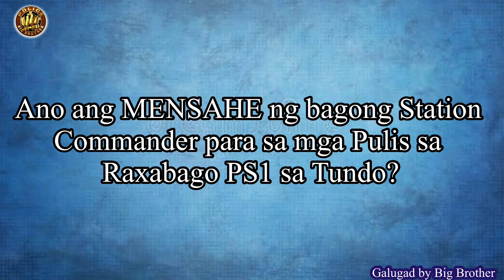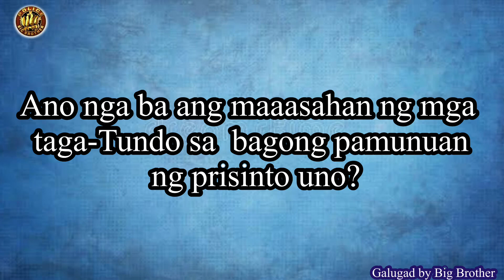JUMPER BOYS SA R-10 ATBP P A S A W A Y SA TUNDO! SUSUGPUIN!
INILUNSAD ng MPD Raxabago Police Station sa pamumuno ni PLTCOL MELVIN FLORIDA JR ang pinaigting na kampanya komtra p e r w i s y o ng Jumper b o y s at mga b a t a ng kalye na  pasaway sa kahabaan ng Radial Road 10 Tondo Maynila.

Sa pamamagitan aniya ng constant Police Visibility at intensified Anti Junper Boys Operation katuwang ang mga Barangay ay tutugisin ang mga peaway sa naturang lugar. Lalo na ang mga nangungulimbat ng mga kagamitan ng trak at iba pang
 motorista.